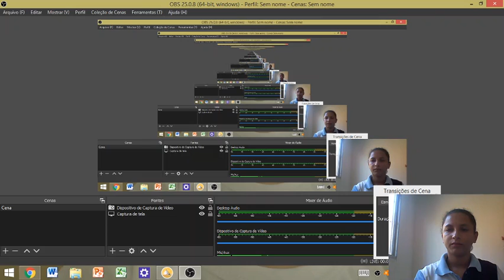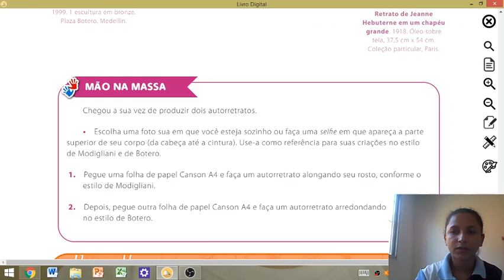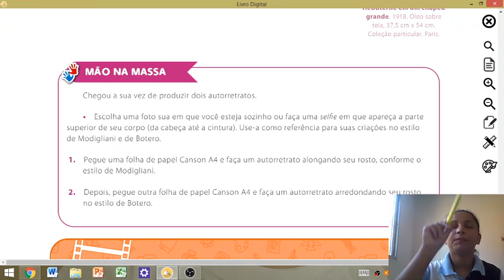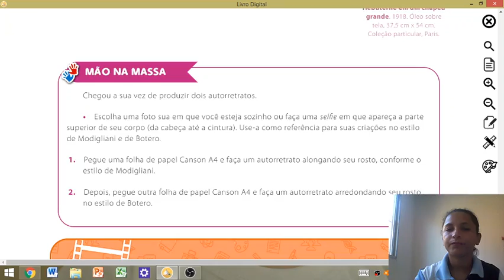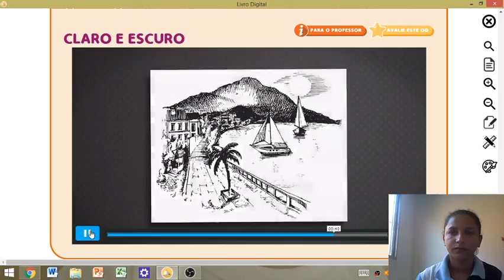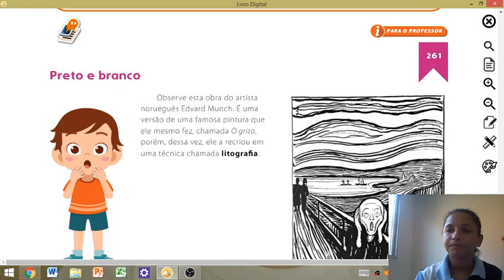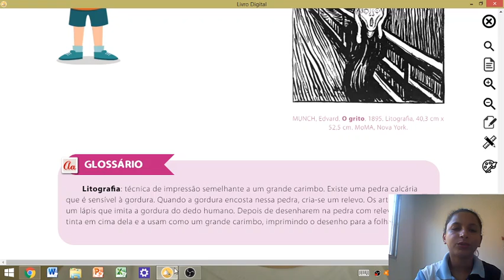Aula 16 - Artes 3° ano - 28/08/20